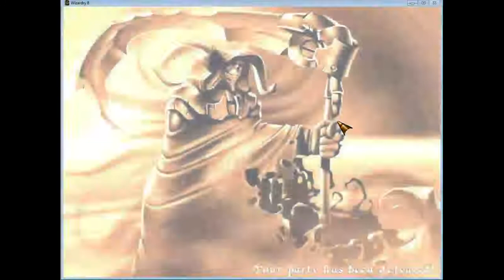Wizardry 8: Solo Faerie Ninja - 17 - Cloud casino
Also, those lvl 25 Bitter wings...